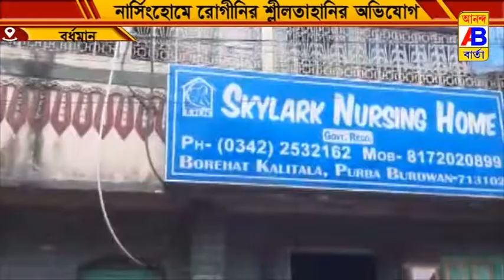নার্সিংহোমে রোগীনির শ্লীলতাহানীর অভিযোগে ওয়ার্ড বয়ের বিরুদ্ধে